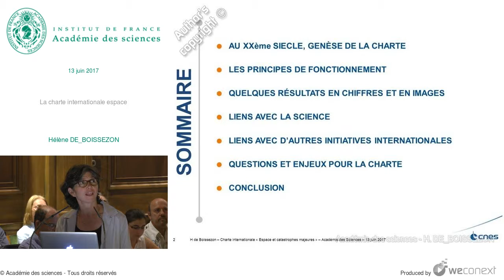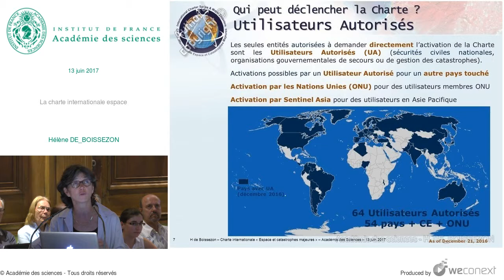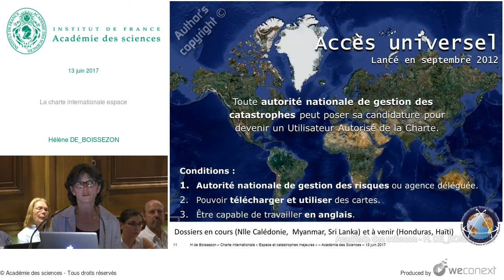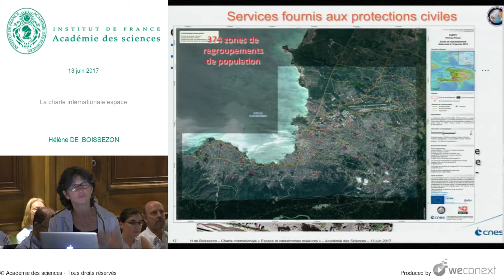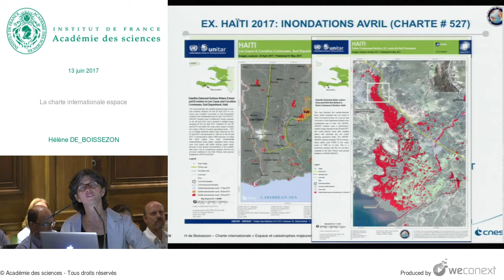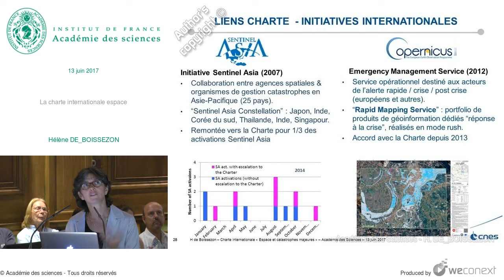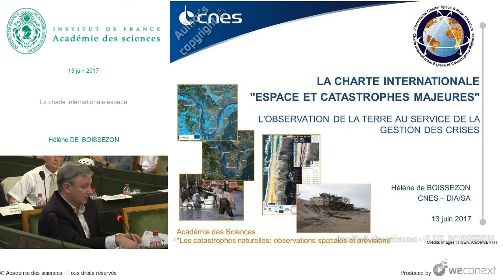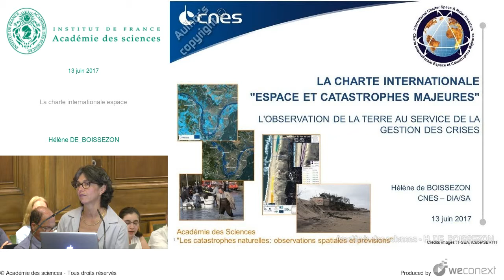[Conférence] H. DE BOISSEZON - La charte internationale "espace et catastrophes majeures"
Conférence : Les catastrophes naturelles : observations spatiales et prévisions

00:00:00 Introduction
00:00:41 L’observation de la Terre, un outil unique
00:01:23 Charte internationale
00:02:14 Les 16 membres de la charte
00:02:43 Les objectifs
00:03:56 Qui peut déclencher la charte ? Utilisateurs autorisés
00:04:59 Quand déclencher la charte ?
00:07:14 Boucle opérationnelle de la charte
00:09:05 Une constellation virtuelle de satellites contribuant à la réponse à la crise
00:09:38 Accès universel lancé en septembre 2012
00:10:46 Répartition des activations
00:11:41 Nombre d’activations
00:12:16 Activations par type de catastrophe
00:12:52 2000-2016 Répartition des activations par type de catastrophes
00:13:23 Catastrophes hydro-météorologiques
00:13:52 Services fournis aux protections civiles
00:16:06 Utilisation des produits charte
00:17:40 Ex. Haïti 2012 : Ouragan Sandy [charte # 355]
00:20:07 Ex. haïti 2017 : inondations avril [charte # 527]
00:20:36 Liens charte - Science
00:21:52 New Zealand: Charter activation ID 357-358
00:23:13 Liens charte - initiatives internationales
00:24:18 Questions actuelles et enjeux Charte
00:25:35 Conclusion
00:26:46 Questions - réponses